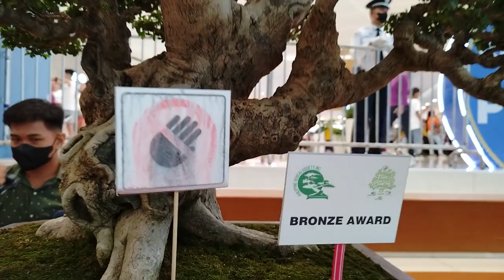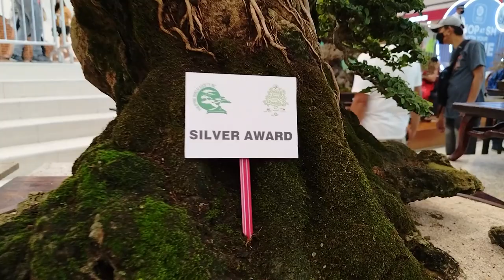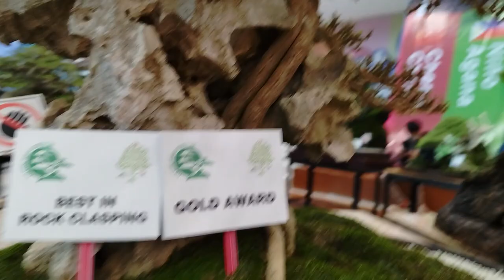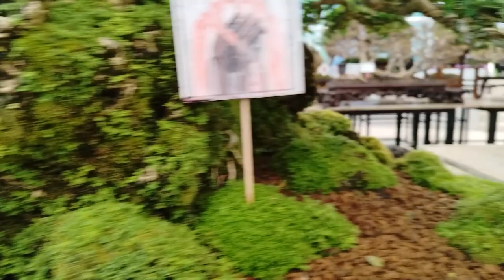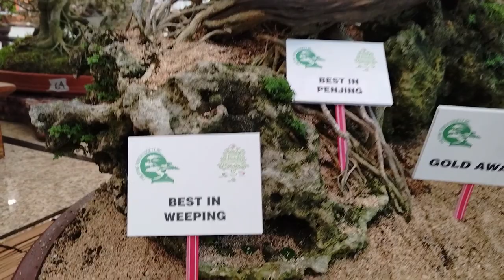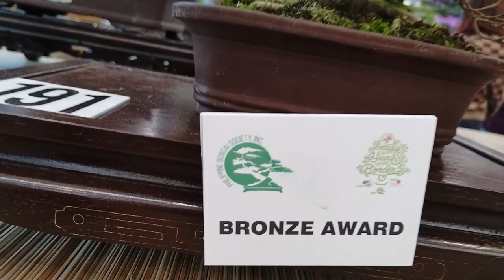ASPAC + ABFF + PBSI Bonsai and Suiseki Exhibition and Convention Part #3